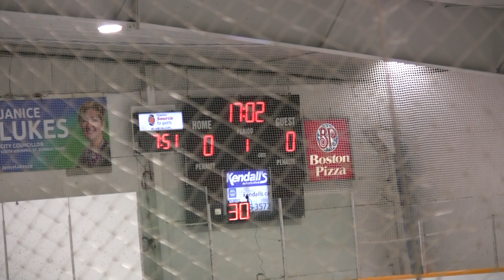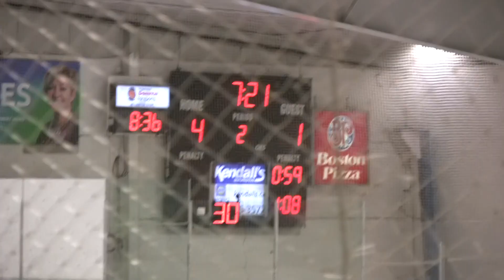WRL Playoffs - U16B Beausejour Ringers vs SWRA Fury